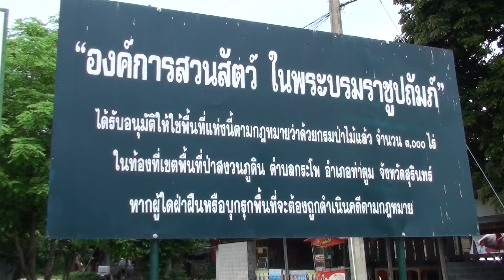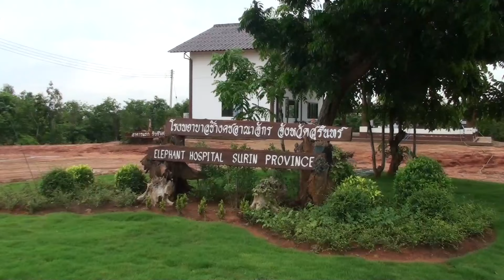โครงการปลูกป่าเพื่อช้างและสิ่งแวดล้อม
นายเบญจพล นาคประเสริฐ ผู้อำนวยการองค์การสวนสัตว์ กล่าวว่า โครงการปลูกป่าเพื่อช้างและสิ่งแวดล้อม ภายในโครงการคชอาณาจักร จังหวัดสุรินทร์หรือ โครงการช้างคืนถิ่นมีวัตถุประสงค์หลักเพื่อจัดตั้งเป็นศูนย์อนุรักษ์ช้างอย่างยั่งยืน แก้ปัญหาช้างเร่ร่อนในเมืองหลวง (กรุงเทพฯและปริมณฑล) และ พัฒนาคุณภาพชีวิตและดูแลสวัสดิภาพช้างซึ่งถือเป็นโครงการที่น้อมนำแนวพระราชเสาวนีย์ของสมเด็จพระนางเจ้าสิริกิติ์พระบรมราชินีนาถ ที่ทรงรับสั่งให้องค์การสวนสัตว์ดูแลและอนุรักษ์ช้างพันธุ์ไทย เนื่องจากช้างถือเป็นสัญลักษณ์ของชาติควรได้รับความคุ้มครองให้มีชีวิตที่ดีขึ้นการจัดโครงการปลูกป่าเพื่อช้างและสิ่งแวดล้อม ภายในโครงการคชอาณาจักรจังหวัดสุรินทร์ ครั้งนี้มีวัตถุประสงค์เพื่อฟื้นฟูสภาพป่าให้มีความสมบูรณ์สามารถเชื่อมโยงกับการพัฒนาคุณภาพชีวิตช้างและสวัสดิภาพอย่างยั่งยืนต่อไป อีกทั้งยังเป็นการสร้างจิตสำนึกให้กับเยาวชนและชุมชนในการร่วมกันฟื้นฟูและเพิ่มพื้นที่ป่าไม้ให้มีความอุดมสมบูรณ์เพิ่มพื้นที่สีเขียวให้ช้างและคนในชุมชนได้มีพื้นที่อยู่อาศัยอีกทั้งยังเป็นการสร้างความรับผิดชอบให้กับหน่วยงานภาครัฐ ภาคประชาชนที่มีต่อสิ่งแวดล้อม ตลอดจนด้านการดูแลรักษาป่าในพื้นที่ธรรมชาติ

ทั้งนี้ องค์การสวนสัตว์ ได้รับการสนับสนุนงบประมาณในการปลูกและบำรุงรักษา ตลอดระยะเวลา 3 ปี (ปี 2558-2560) บนพื้นที่ 300 ไร่ ซึ่งถือเป็นส่วนหนึ่งของความรับผิดชอบที่ดีต่อสังคมและสิ่งแวดล้อม.